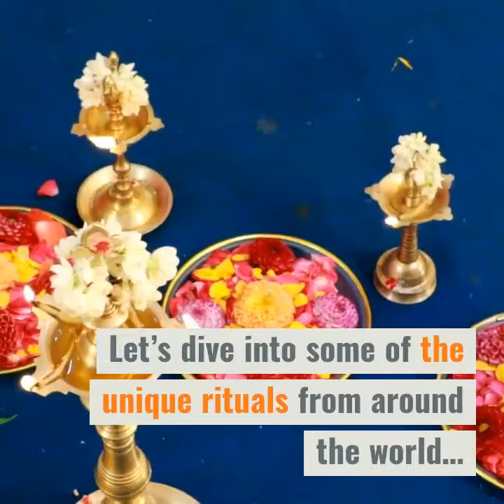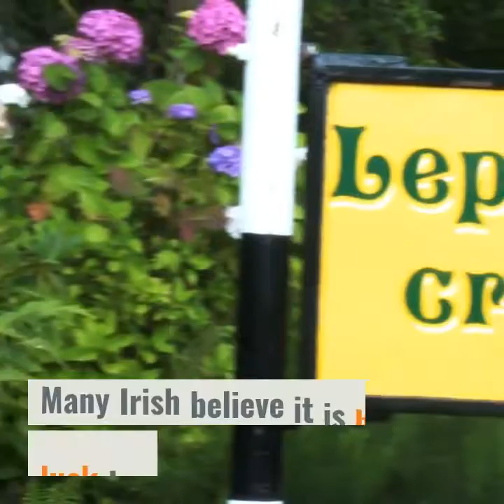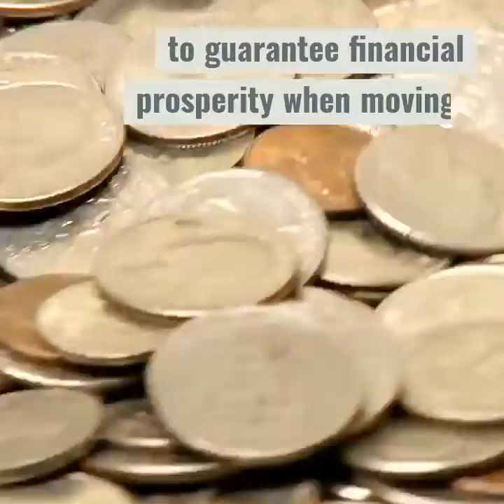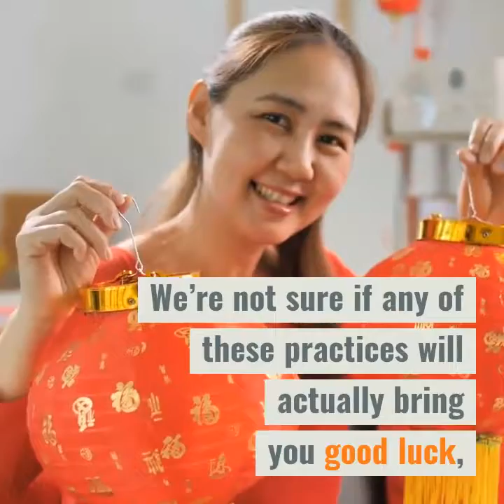Moving Rituals From Around The World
Moving can be stressful, but it can also be exciting! Watch our video below to see how other cultures around the world move and the traditions their family practice. We hope you will follow one of these traditions, or you and your family will make one for your own! Happy moving!
List for as low as 2.75% total commission.